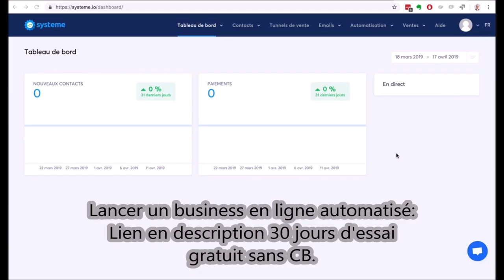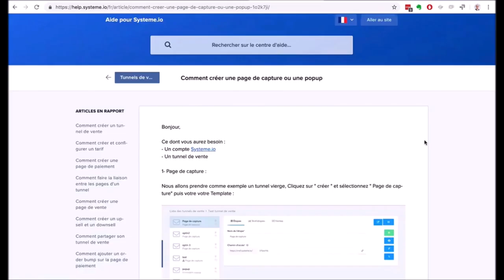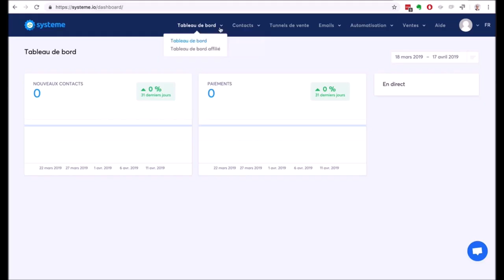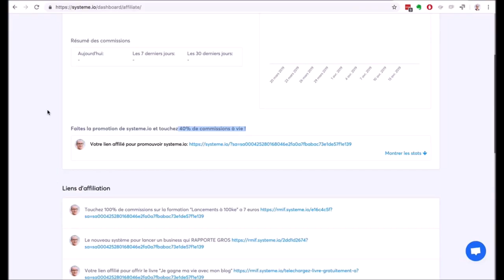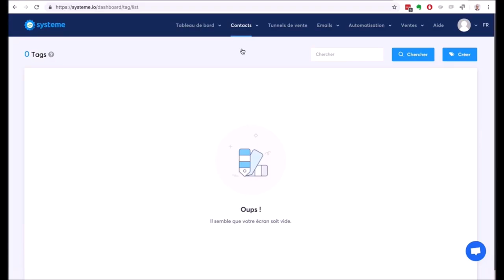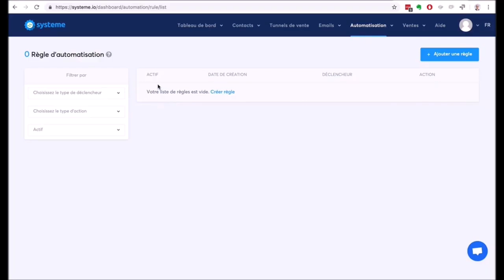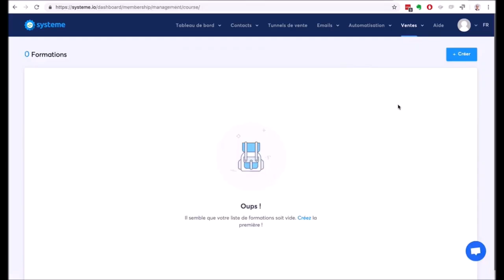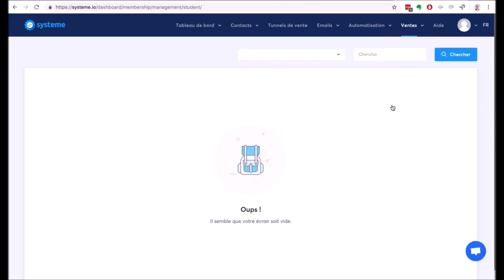COMMENT GAGNER DE LARGENT AVEC L'AFFILIATION MARKETING 2021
Vous essayez toujours de trouver un moyen de gagner un revenu passif ? Dans cette vidéo, je vais vous montrer comment générer facilement des commissions automatiques chaque jour en utilisant simplement un puissant système d'affiliation.

REJOIN LA FORMATION GRATUITE ET COMMENCE A OBTENIR DES RESULTATS AVEC LE MARKETING D'AFFILIATION:

✅ Telecharger le guide 100 hack pour booster sa croissance digitale

✅J'ai rassemblé 100 livres audio en libre accés sur mon blog 🔥
ils sont tous disponibles en téléchargement gratuit. Si vous aimez écouter des livres audio, visitez mon blog pour télécharger tous ces livres gratuitement

▬▬▬▬▬▬▬▬▬▬▬▬▬Mes outils que j'utilise▬▬▬▬▬▬▬▬▬▬▬▬▬:
🤩►► SYSTEME.IO GRATUIT pour creer son business de marketing digital uniquement avec ce lien

✅2 heures de formation gratuite pour apprendre a utiliser systeme.IO

►► Rejoins la page facebook pour recevoir chaque jour des outils et astuces pour développer ton activités sur internet

Debuter Le Marketing D'affiliation Systeme.io
Tutoriel systeme.io
debuter avec l'affiliation marketing
debuter l'affiliation
générés des commissions en automatique
Formation gratuite systeme.io
tutoriel sys.io